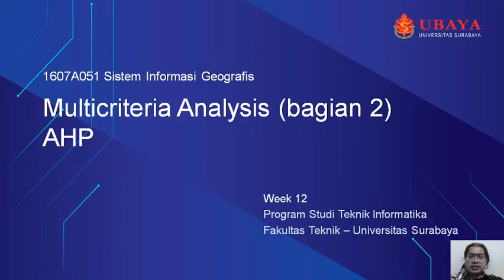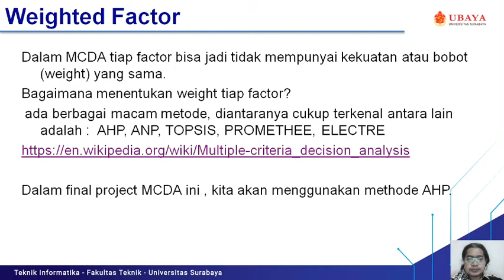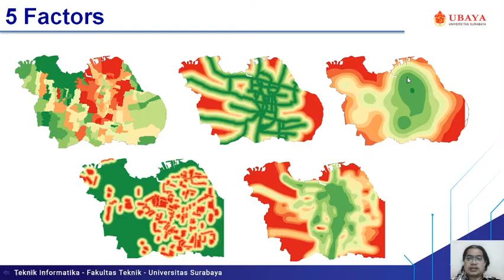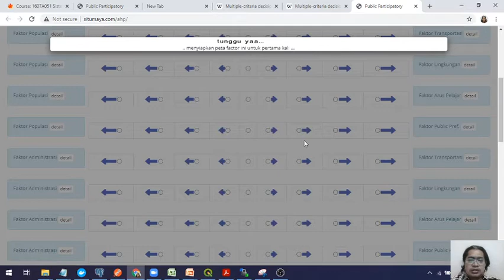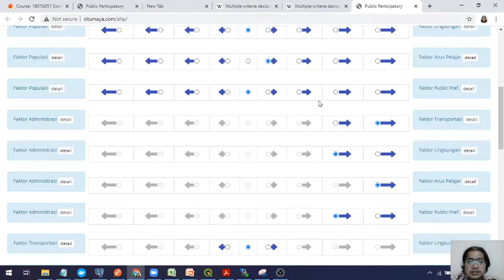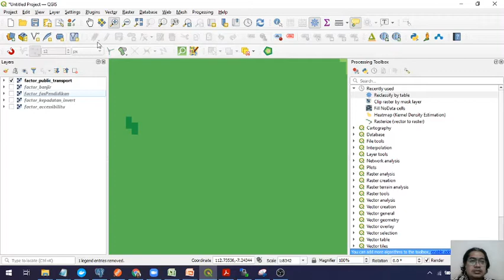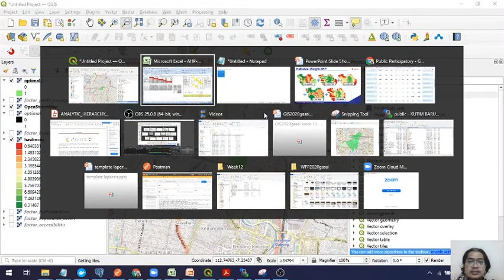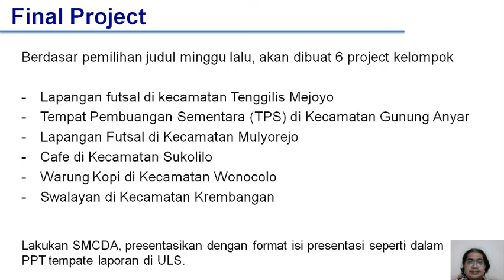SIG Week 14 - Multicriteria Analysis (bagian 2) - AHP